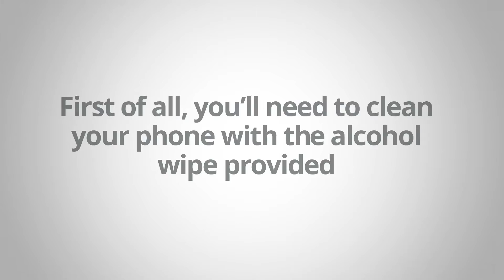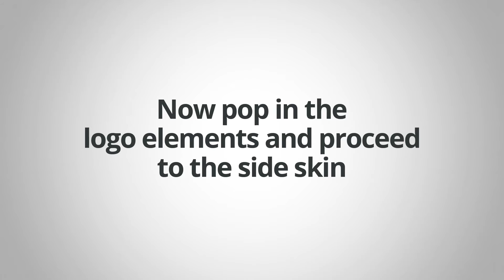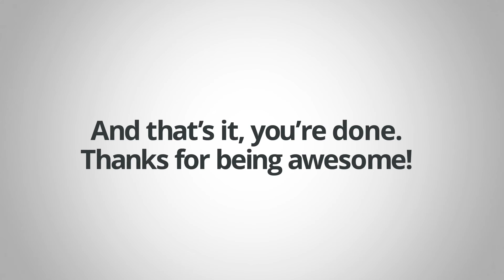How to apply a Nexus 6P skin | XtremeSkins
Thank you for purchasing one of our Nexus 6P skins, we've created this video to help with applying your new 6P skin.

If you've landed here and haven't yet purchased one of our XtremeSkins and you'd like to see how your Nexus 6P could look with an XtremeSkin, then look no further!